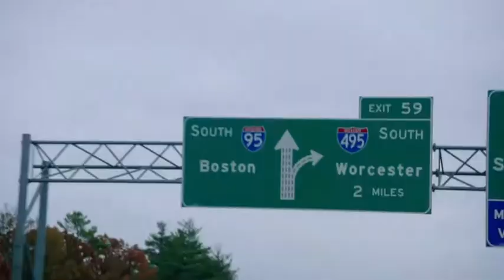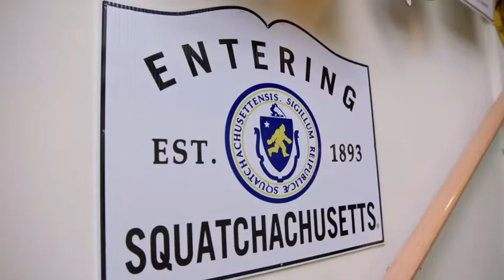Explore Autumn's Best: Top New England Hotels for Leaf Peeping Road Trips episode 3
I had the opportunity to style these two fantastic ladies for Hotels.com. This is the finished video.
I mixed Top shop and UK brands with their own wardrobe to give the ladies a fun vibe.

Discover the vibrant fall colors of New England with our ultimate leaf peeping road trip.
Find the best hotels strategically located along scenic routes in Vermont, New Hampshire, Maine, and more. Enjoy exclusive deals and comfortable stays as you journey through picturesque landscapes filled with autumn hues and immerse yourself in the season's splendor.